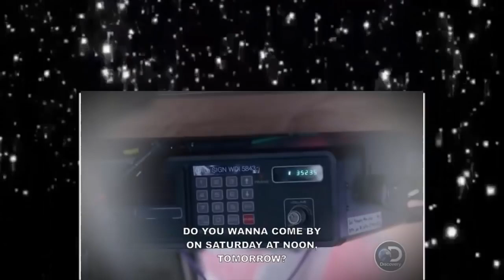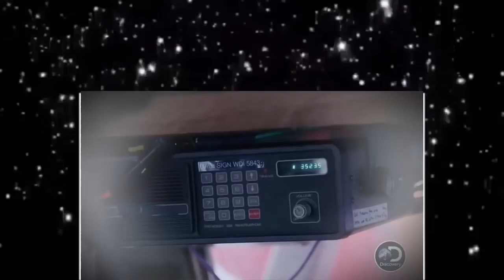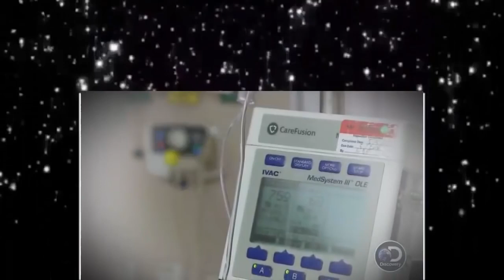Deadliest Catch Crab Fishing in Alaska S12E18